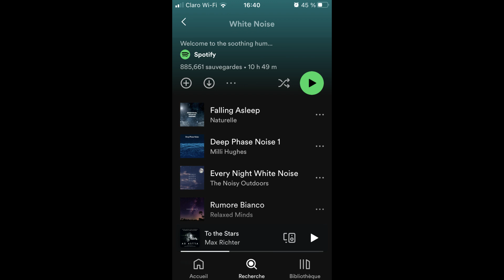The TRUTH about Tinnitus and how to minimize it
Tinnitus, that constant noise in the head, or ringing in the ears, sure can be annoying!
But don’t be fooled by sources that promise to cure chronic tinnitus with special formulas or exercises. Research it yourself, scientists have been working on this for a long time! But hang on, in this video we will show you some proven ways to minimize it!
Some tinnitus is temporary, caused by exposure to loud noises or temporary use of certain drugs in high doses. But when it lasts more than six months, it's known as chronic tinnitus. It's especially common in people over age 55 and is associated with hearing loss. Many people worry that tinnitus is a sign that they are going deaf or have another serious medical problem, but don’t worry, that is rarely the case.
While there's no cure for chronic tinnitus, it can become less noticeable and more manageable over time. There are several ways to help tune out the noise and minimize its impact.
First of all, let’s make sure that you avoid things that could make it worse and also cause hearing loss. These include loud noise, impacted earwax, middle ear infections, and medications that damage the nerves in the ear. We’ve included a list of some of these in the description below.
[Some drugs that can cause or worsen tinnitus:
Aspirin and other nonsteroidal anti-inflammatory drugs, including ibuprofen (Advil/Motrin) and naproxen (Aleve, Naprosyn), acetaminophen (Tylenol); certain antibiotics, including ciprofloxacin (Cipro), doxycycline (Vibramycin, others), gentamicin (Garamycin), erythromycin (Ery-Tab, others), tetracycline (Sumycin), tobramycin (Nebcin), and vancomycin (Vancocin).]
But what can you do to turn the volume down in your head? Here are some suggestions:
Muscle tension in the jaw or the neck can make tinnitus more noticeable. Try this to see if it could be your problem: clench your teeth together and tighten your jaw and see if the sound increases. Also, tighten the muscles in your neck and shoulders and see if it makes a difference. If it does, look for ways to relieve your muscle tension. This could include stretching, massage, chiropractic, or heat and cold therapy. Avoid its reocurrence by paying attention to your posture, especially while using your phone or computer. Make sure you get up and stretch if you are seated for long periods.
You may also be able to reduce the impact of tinnitus by taking stock of your diet, physical activity, sleep, and stress level, and taking steps to improve them. Exercise, nutrients, rest and essential oils are important for the health of your ears. See our video about preventing hearing loss for more detail!
Being exposed to loud noise or continuous background sound can increase the volume in your head even for quite a while afterward. You can reduce the tinnitus, and also the risk of hearing loss, by using earplugs or sound-insulating headphones. Simple earplugs are easy to slip into a pocket or purse and can make a big difference, especially in a car or on an airplane.
Some doctors recommend the use of masking devices, worn like hearing aids, that can make tinnitus less noticeable during their use and for a while afterward. But a specialized device isn't always necessary; often, playing music or having a fan or white-noise machine on in the background is enough. You can also find playlists of white noise or soothing nature sounds that you can listen to with earphones at a low volume.
So you can see that there are practical ways to reduce the sound in your head! But please remember, this is not intended as medical advice, and if your symptoms increase or begin to pulsate with your heartbeat, you should consult a medical professional.
We’re here to help you to feel your best!